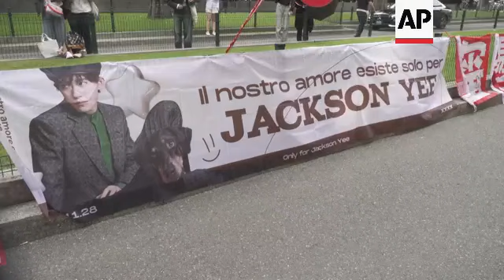Emporio Armani gallops into summer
ASSOCIATED PRESS
Milan - 15 June 2024
1. Various shots fans outside Armani venue
2. Medium shot Jackson Yee poster
3.  Medium shot Jackson Yee posing for photographs
4. Various shots catwalk
5. Final pass
6. Medium shot Giorgio Armani with Leo Dell’Orco - Giorgio Armani’s collaborator -  and Silvana Armani - Giorgio Armani’s niece
STORYLINE:
Wild horses galloped on a video playing above the Emporio Armani runway, for a Spring-Summer 2025 collection meant to convey freedom.

Everything about the collection was organic: the colors, the soft silhouette and the natural stone necklaces worn against bare chests. Pleated trousers gave movement to the looks, worn with silky blousons open to the waist, net tops or belted suit jackets. Woven cowboy hats completed the mood, along with sure-footed moccasins or boots.

“This collection takes the Emporio Armani man out of his usual metropolitan habitat,” the show notes said, “leading him on horseback across sunny rises, expanses of lavender and wheat fields stretching into the distance, pervaded by a sense of overwhelming independence.”

Shades of sage, wheat, mustard and ochre fade into the landscape. Only at the end do vibrant colors emerge: lavender and bougainvillea pink, worn against forest green. To close the show, Armani sent out bare-chested models in leather shorts carrying sacks of fragrant lavender, accompanied by well-heeled women in big brim hats and flowing chiffon or silk dresses. The crowd erupted in applause.

Armani, who turns 90 next month, took a bow flanked by his long-time partner Leo Dell’Orco and his niece Silvana Armani.